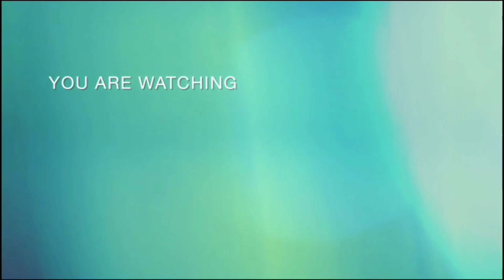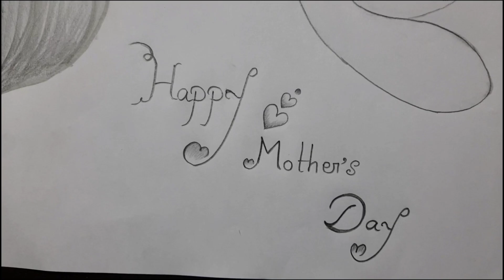Mother's day special drawing || pencil sketch || শুভ মাতৃ দিবসে মা ও শিশু আঁকা 🤱❤️🧑‍🍼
Please Like 👍 Coment ✌ And Share